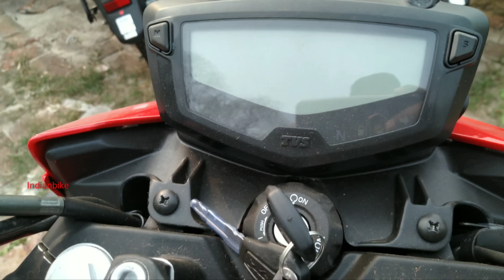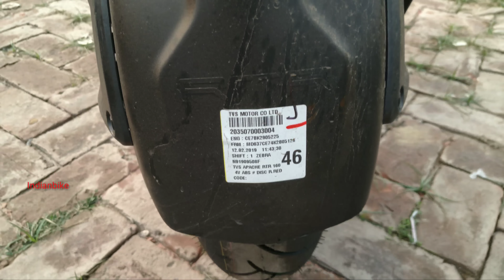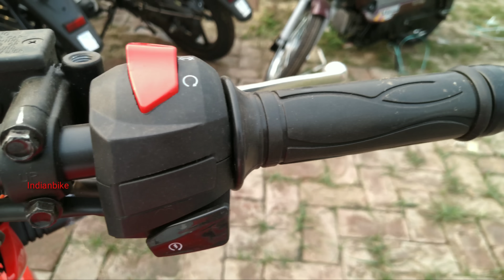TVS RTR 160 4V ABS (Single Channel) in 4k 2019 Glossy Red